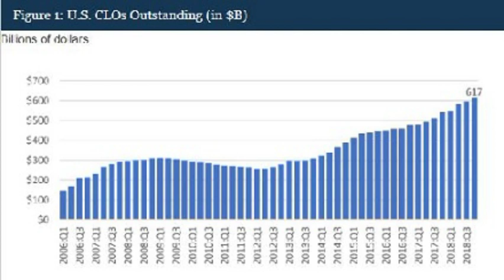Wall Street's Next Doomsday Derivatives Machine? Collateralized Loan Obligations (CLOs)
Are Collateralized Loan Obligations (CLOs) Wall Street's Next Doomsday Machine?

According to Warren Buffett, "Derivatives are financial weapons of mass destruction."

Last month, a new Federal Reserve Bank research report was released on July 19, 2019 going into great detail about how big the collateralized loan obligations (CLOs) market has become. The market is now over $600 billion dollars in size (see the growth chart in the article!) with the loans described as "covenant-lite" loans. In the leveraged loan market, covenant-lite loans have no financial maintenance covenants, making them more like high-yield bonds. These types of loans have grown substantially over time.

Article from earlier this year, Fitch Warns Of "Coming Storm" For CLOs

What is a Collateralized Loan Obligations (CLOs)?

Articles About the Booming CLO Market From the Last Few Years And Warnings About the High Risk Nature of CLOs:
2) CLOs Are the New Hedge Funds. Plan Accordingly.
3) The CLO, a Derivative of a Great Recession Derivative, Could Cause the Next Crisis